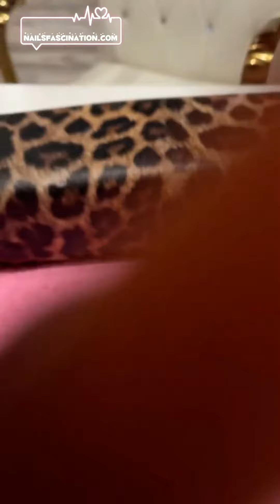BLUE FLORAL NAILS FOR SPRING TUTORIAL 🌼 🦋 | Hand Painted Flower Nails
Hand-Painted Flower Nail Art Tutorial to inspire your Spring nail art designs. 🦋